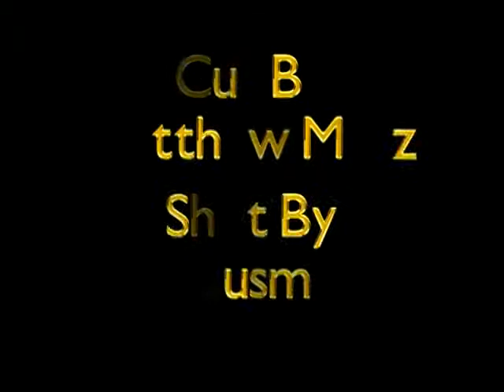Wage Reichten v Jsin Sullivan 2/2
Despite Causmo's foolishness with the camera, he still managed to capture this totally awesome singles match between Aryan super soldier Wage Reichten (with Derek Drexl) and Super Heavyweight mastodon Jsin Sullivan!! This out of sight NorthWest Wrestling Alliance action comes from Jan. 26th, 2008 in Portland, Oregon!!